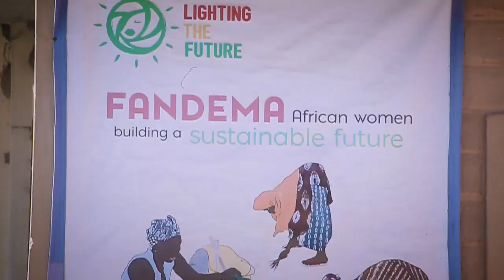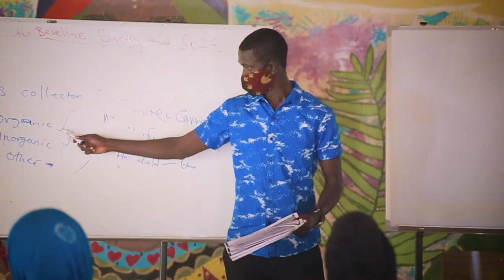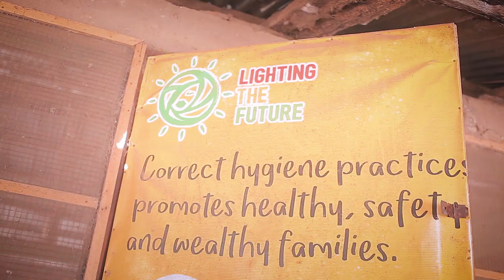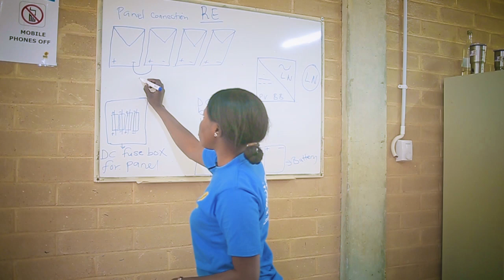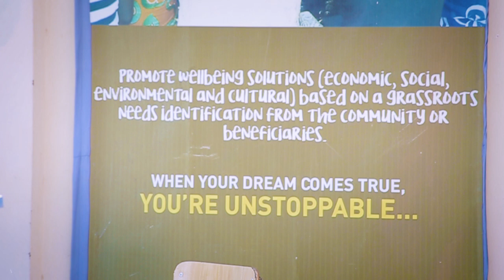Women shaping Gambia's Renewable Energy Embrace|| Green Transitions|| Fandema|| Africa Women|| Solar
Fatou Ellika Muloshi's Award winning pitch in Green Transitions and Energy Access from the Africa Women in Media Pitch Zone Awards, looks at a local initiative in Tujereng called Fandema that is empowering women through the building of sustainable energy solutions. The report also looks at strides taken at national level as the Gambia moves to meet its NDC targets in mitigating climate change.
This article / documentary was developed with support by the African Women in the Media, through the AWiM2020 Awards organised in partnership with the European Union Delegation to the African Union and the African Union. Its contents are the sole responsibility of the author and do not necessarily reflect the views of African Women in Media, the European Union and the African Union.